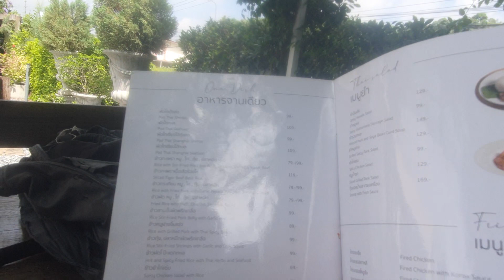ซอยนี้มีดีสุดๆ Nitta cafe ไม่พูดเยอะ เลิศบรรยากาศชนะเลิศ อร่อยมาก